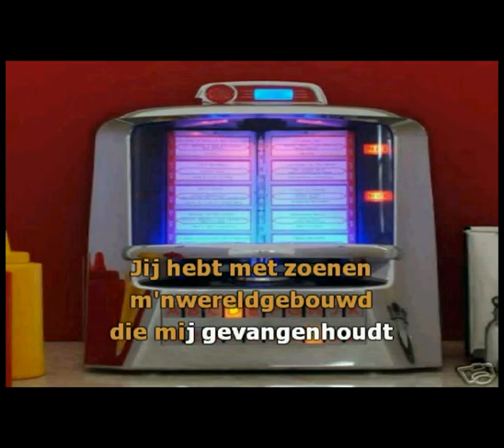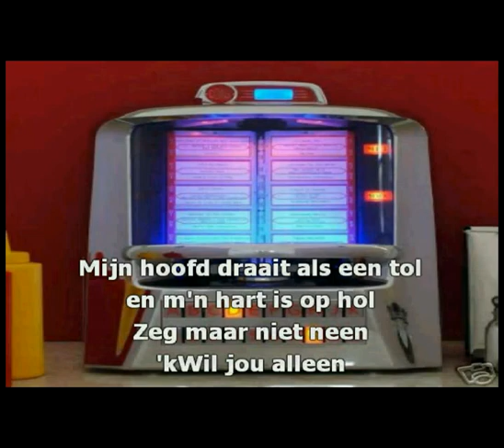Paul Severs - Ik ben verliefd op jou ( KARAOKE ) Lyrics